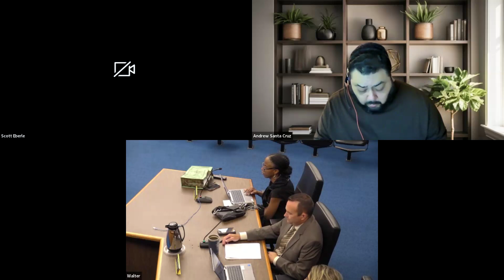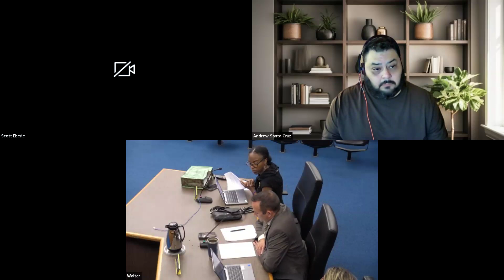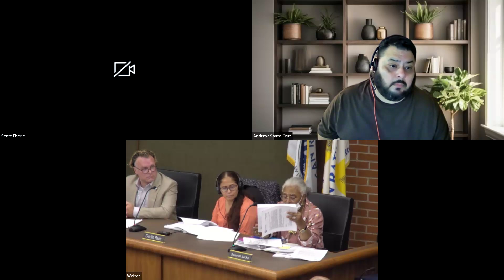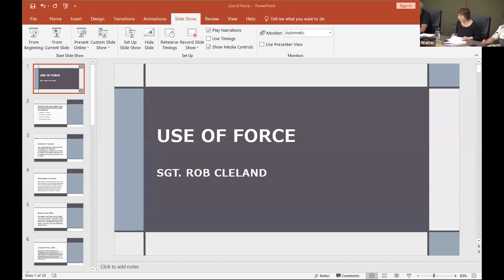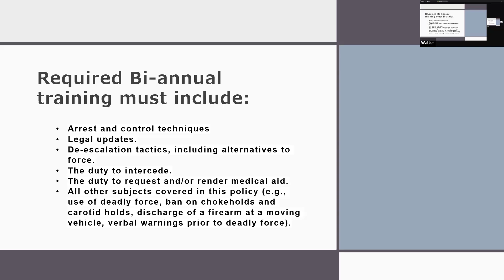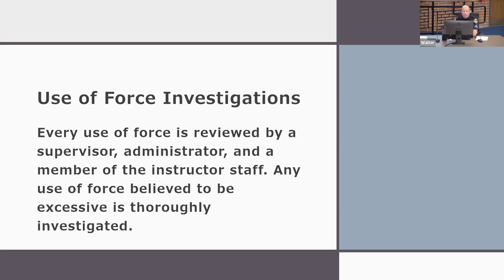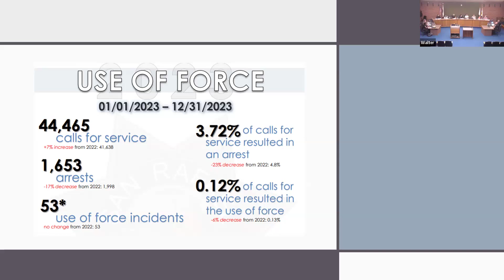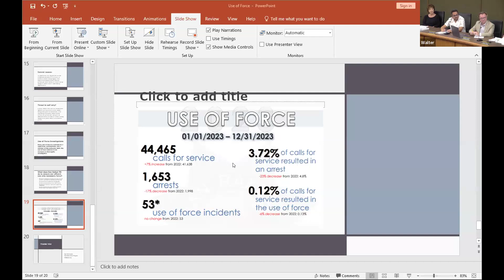Police Advisory & Accountability Committee 08/21/2024